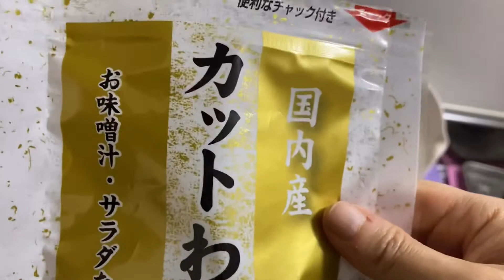【簡単で美味い味噌汁】甘海老の刺し身を食べたあとの殻たちの味噌汁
甘海老の殻から出汁が出るので美味しいです。

作り方
・お湯をわかす
・甘海老の殻を入れる
・弱火で15-20分煮る
・殻とアクをとる
・お湯を少し足す
・顆粒だし、ワカメなどを入れて再加熱
・ワカメが開いたら火をとめ味噌